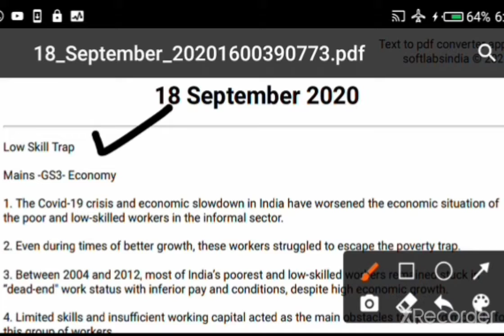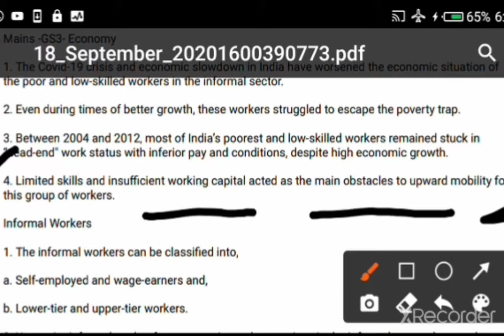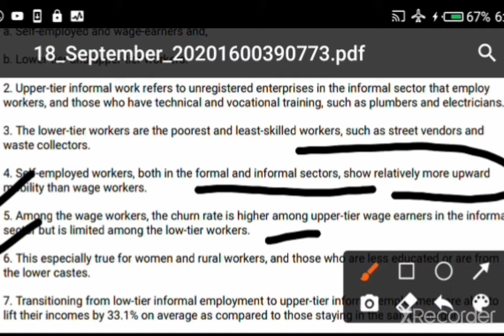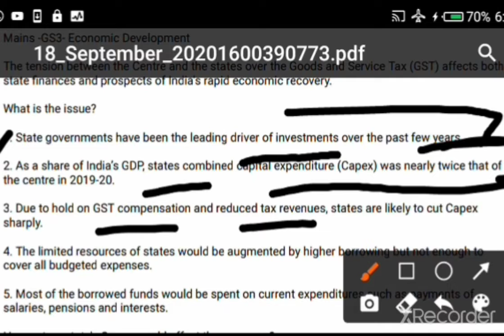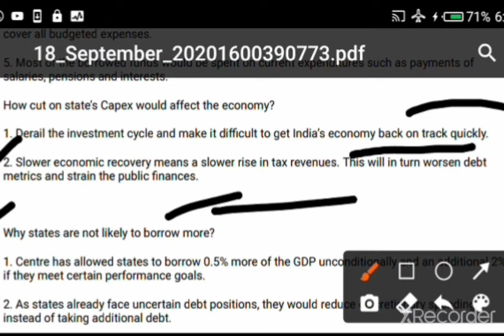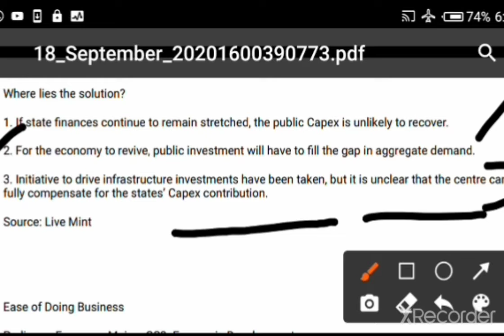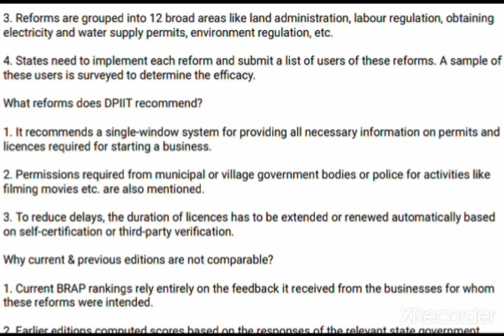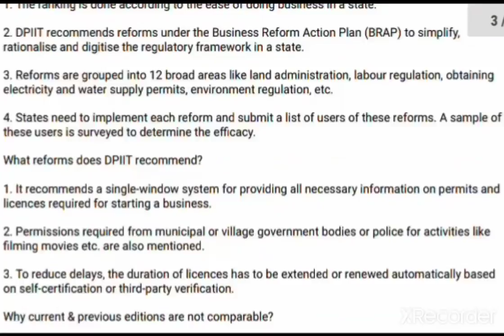18 September 2020 The Hindu /Indian Express Editorial Discussion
2020 The Hindu /Indian Express Editorial Discussion